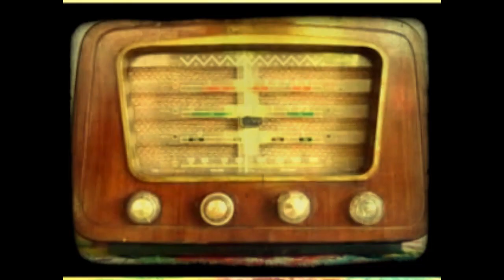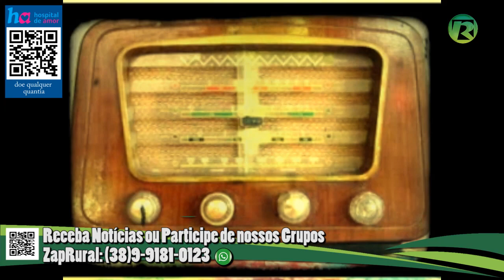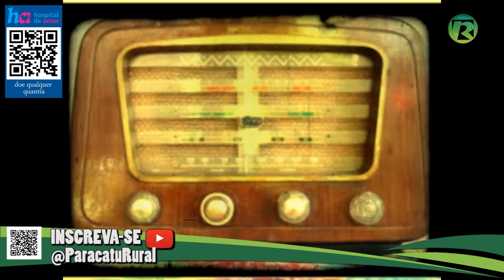FEIRA LIVRE do PRODUTOR em Paracatu MG volta a funcionar neste sábado 16 de maio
O secretário de Agricultura de Paracatu, Everton Luiz fala como a feira vai funcionar.